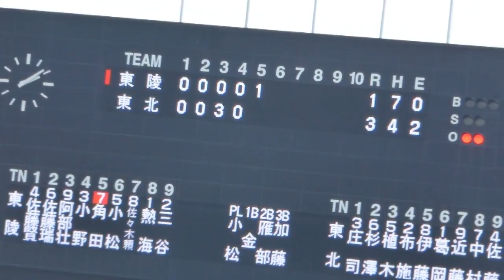東北高⇔東陵高 第64回春季高校野球 優勝決定戦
平成元29年5月30日
会場：石巻市民球場